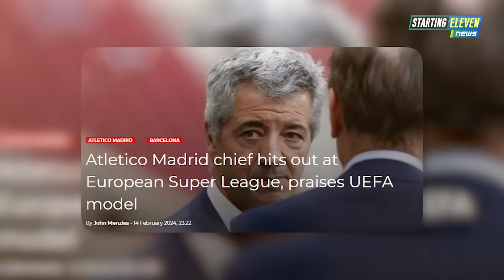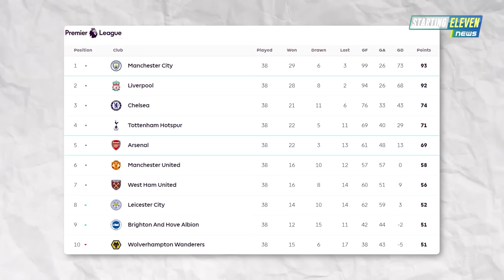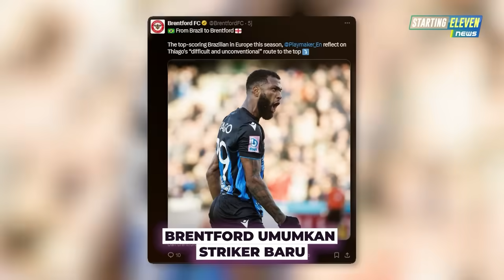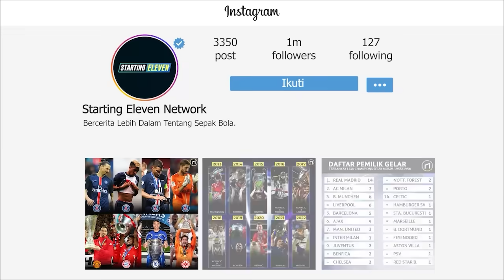KOCAK! Munchen Keok Sama Lazio 😱 GEGER GEDEN! Son vs Lee Kang-in😱 De Jong ke Spurs - Berita Bola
BERITA SEPAK BOLA TERKINI & TERBARU HARI INI SERTA HASIL PERTANDINGAN BOLA TADI MALAM DARI STARTING ELEVEN NEWS -- Berita Bola Terlengkap Hari Kamis, 15 Februari 2024: KOCAK! Munchen Keok Sama Lazio 😱 GEGER GEDEN! Son vs Lee Kang-in😱 De Jong ke Spurs

00:00 Headlines
00:35 Atletico Tolak Mentah-mentah Wacana Super League
01:02 Bintang Shakhtar Donetsk Jadi Rebutan Napoli & Juve
01:36 De Rossi: Saya Banyak Belajar dari Jose Mourinho
02:00 Federico Chiesa Dikaitkan dengan Liverpool
02:29 Lee Kang-in Akui Soal Pertengkarannya dengan Son Heung-min
03:08 TAA Absen Hingga Final Carabao Cup
03:34 Bintang Benfica Menolak Bertahan Di Klub, Gabung MU?
04:02 Penggemar Chelsea Dihukum Dari Sepakbola Gara Gara Ini
04:26 Istri Thiago Silva Dikecam
04:52 Mohamed Salah Diejek Fans Everton
05:22 Spurs Disindir Conte
05:52 Parah, Rekor Buruk Munchen Di Liga Champions
06:28 Lazio Menang Sarri Malah Menyesal
06:55 Kacau, Inter Miami Harus Jual Pemain
07:26   CR7 Telah Kembali
07:58 Mengejutkan, Lazio Berhasil Tumbangkan Bayern Munchen
08:33 PSG Tak Kesulitan Hadapi Real Sociedad
09:04 Oliver Glasner Otw Latih Crystal Palace
09:33 MU Berniat Tunjuk Dan Answord Sebagai Direktur Olahraga
10:04 Spurs Layangkan Tawaran Untuk Frenkie De Jong
10:31 Brentford Umumkan Striker Baru
10:58 Wayne Rooney Banting Stir ke Olahraga Tinju?
11:30 Thomas Tuchel Tertarik Latih Barcelona Musim Depan
11:59 Luka Modric Putuskan Hengkang dari Real Madrid
12:29 Kontrak Baru Paulo Gazzaniga di Girona